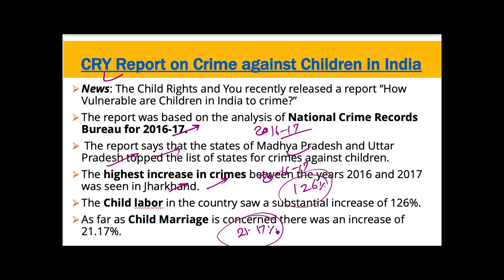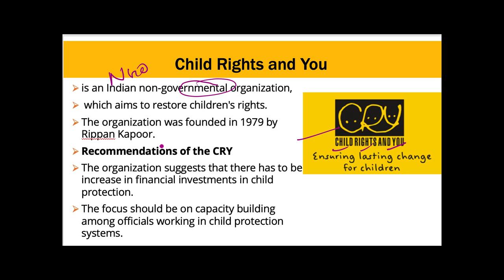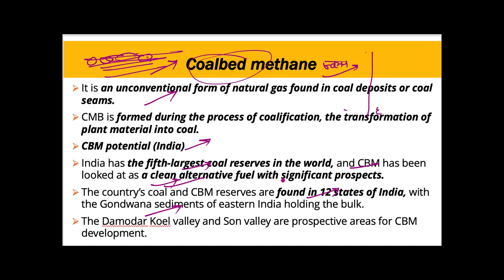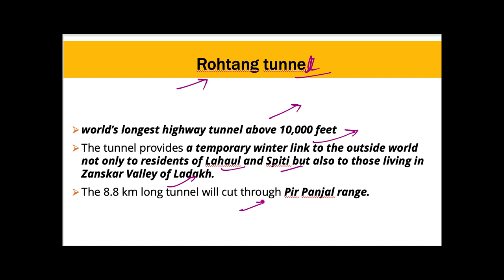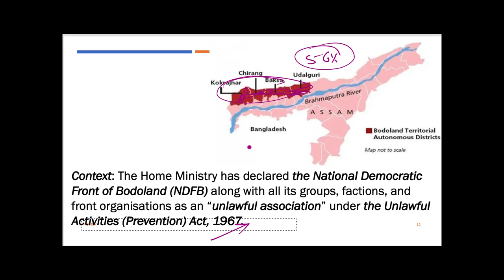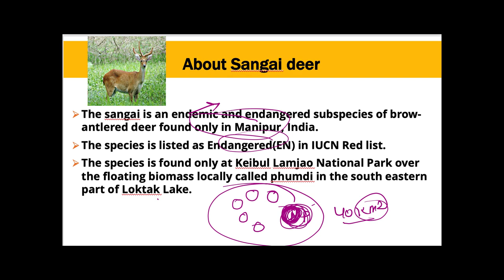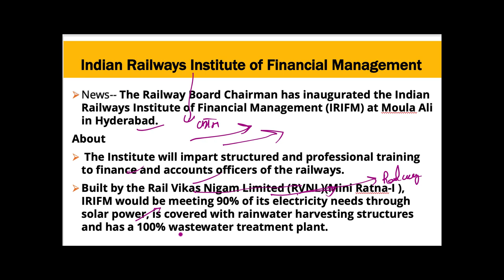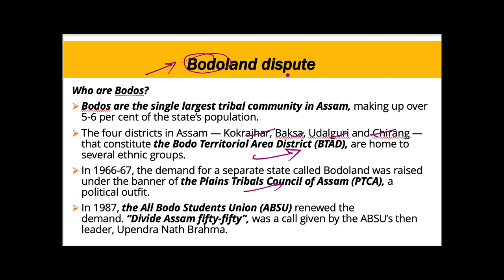27-28 November 2019, हिन्दी Prelims Updater Series, Indian Express, PIB, Yojana UPSC, CSE, IAS